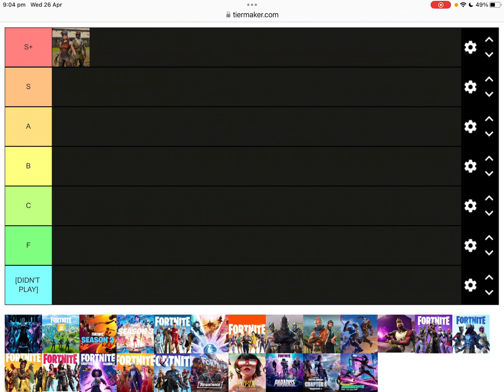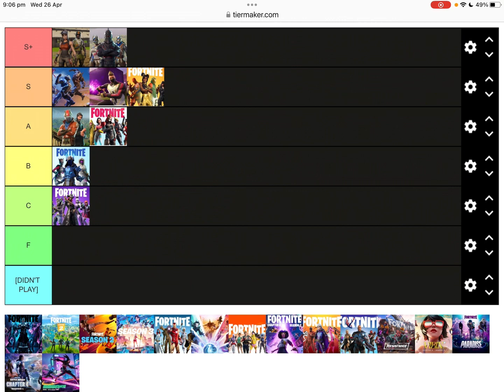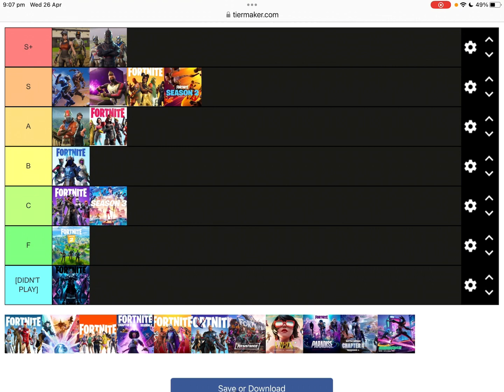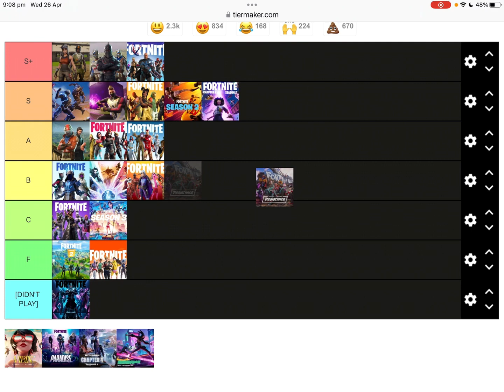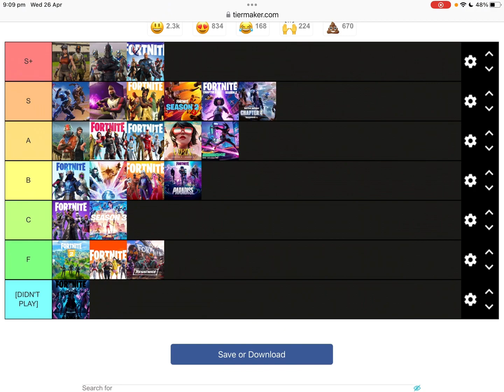Fortnite seasons tier list